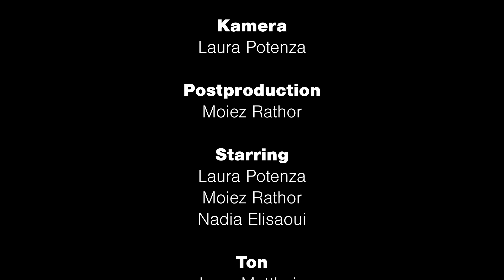"Are You Afraid Of The Dark?" // Poetry Slam Video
von Nadia El I., Luca M., Susanne O., Laura P., Rathor M. und Nils T.

1. Semester SoSe23